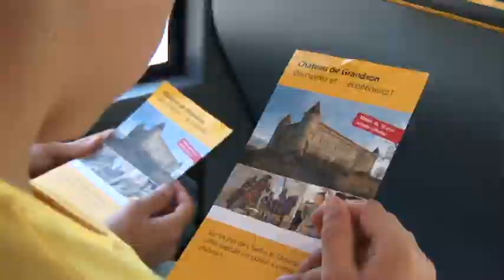But d'excursion le château de Grandson (VD)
Le car postal vous conduira dYverdon à Grandson. Descendez à larrêt «Grandson, Place du Château», situé tout près du but.
Le château de Grandson, construit aux alentours de 1280, est un édifice magnifiquement conservé et intéressant à plus dun titre. Outre louvrage fortifié et ses nombreux points de vue sur le lac de Neuchâtel, on y trouve aussi de très belles collections darmes et darmures. Un but dexcursion pour toute la famille.